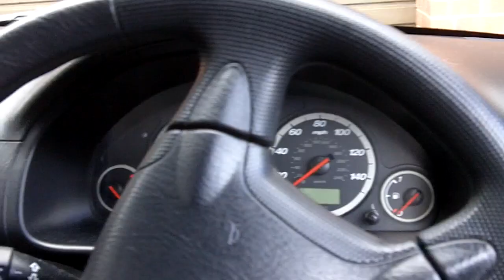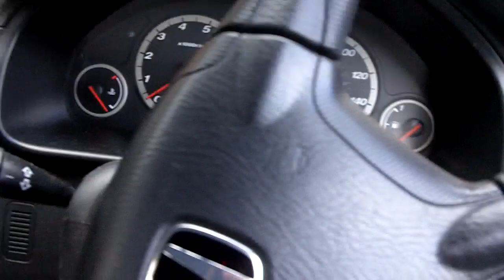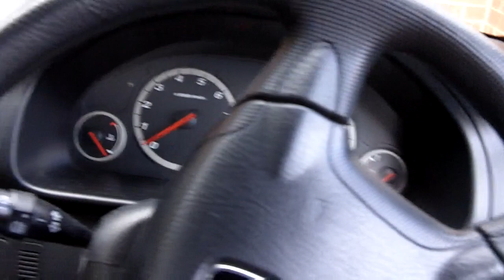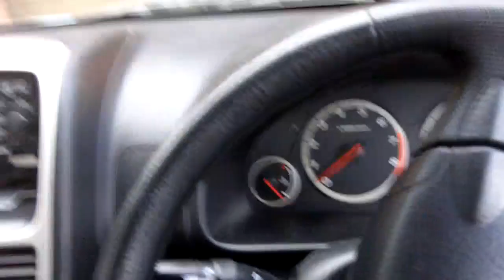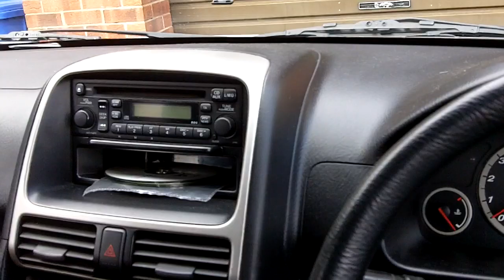Honda CRV as a General SHTF / Bug Out Vehicle